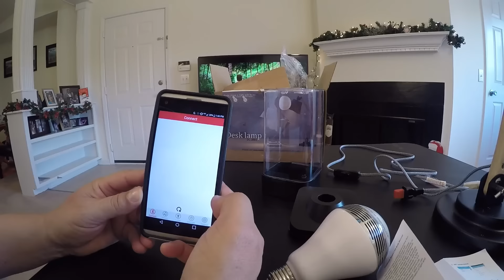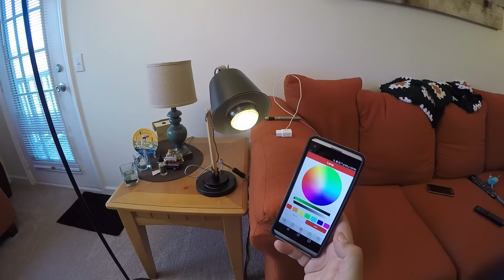**Foco SMART con Luces LED Bluetooth y Lampara Ecandinava**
**Lampara**

LED Foco Bluetooth

Diseño de moda: Los materiales naturales y sintéticos de calidad se encuentran en un elegante y rústico diseño escandinavo inspirado.
Calidad superior de madera: La lámpara está hecha de maderas naturales, químicas libres, mientras que el cable revestido de nylon es flexible y duradero.
UNIVERSAL: Debido a que los brazos de la lámpara son ajustables en muchos lugares, puede ajustar la altura y los ángulos de acuerdo a sus preferencias
Energía 110-240V, bombilla E26, zócalo del tornillo.